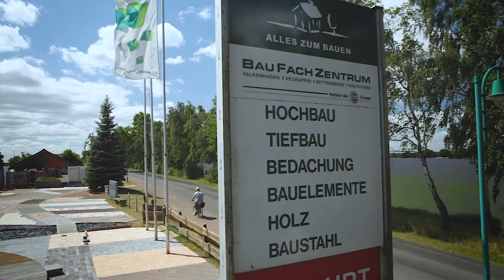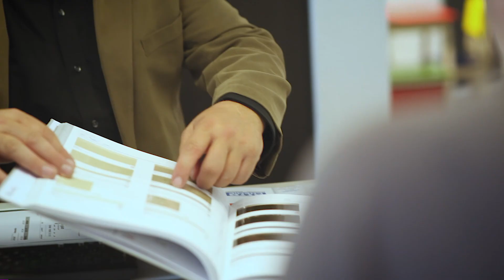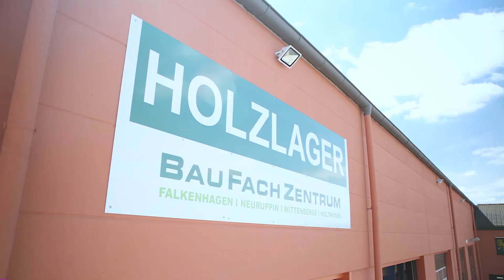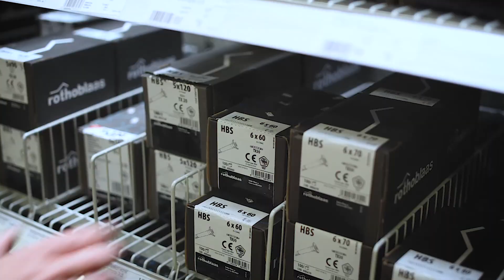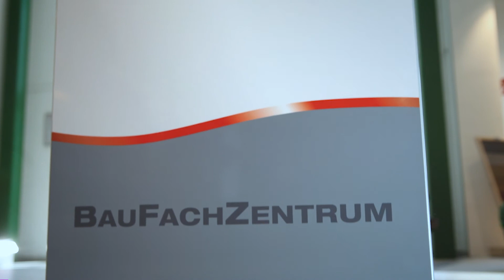Baufachzentrum Falkenhagen GmbH - 25 Jahre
„Herzlich Willkommen im Baufachzentrum! Wir sind ein mittelständischer Baustoffhandel mit insgesamt fünf Standorten, im Norden Brandenburgs und in Mecklenburg Vorpommern.
Wir handeln mit Bauprodukten aus den Bereichen Hoch- und Trockenbau, Tief- und Galabau, Bedachung, Bauelemente sowie mit Holz und Fliesen.
Unsere Kunden sind sowohl Bauunternehmen und Handwerker als auch Privatkunden.
Besuchen Sie uns und lernen Sie uns kennen.“